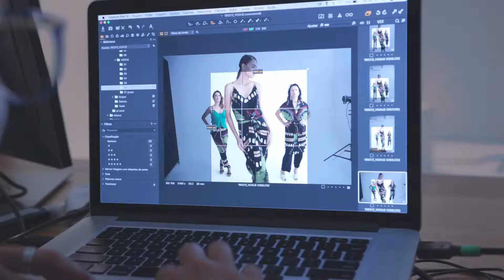Novos Designers | Wasabi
As estampas autorais em modelagens simples da Wasabi.